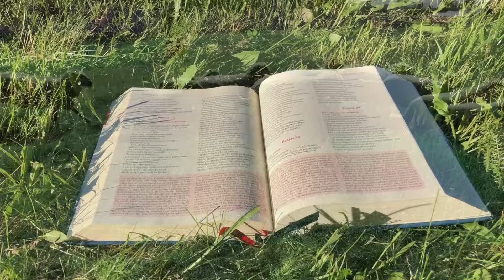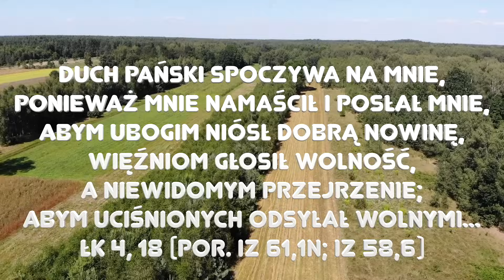Zielone Pastwisko 4.09.2023 „ODRZUCONY PRZEZ SWOICH" - Łk 4, 16-30 - o. Piotr Kleszcz OFM Conv.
Łk 4, 16-30 "Jezus przyszedł do Nazaretu, gdzie się wychował. W dzień szabatu udał się swoim zwyczajem do synagogi i powstał, aby czytać.
Podano Mu księgę proroka Izajasza. Rozwinąwszy księgę, znalazł miejsce, gdzie było napisane: «Duch Pański spoczywa na Mnie, ponieważ Mnie namaścił i posłał Mnie, abym ubogim niósł dobrą nowinę, więźniom głosił wolność, a niewidomym przejrzenie; abym uciśnionych odsyłał wolnymi, abym obwoływał rok łaski Pana». Zwinąwszy księgę, oddał słudze i usiadł; a oczy wszystkich w synagodze były w Niego utkwione. Począł więc mówić do nich: «Dziś spełniły się te słowa Pisma, które słyszeliście». A wszyscy przyświadczali Mu i dziwili się pełnym łaski słowom, które płynęły z ust Jego. I mówili: «Czy nie jest to syn Józefa?» Wtedy rzekł do nich: «Z pewnością powiecie Mi to przysłowie: Lekarzu, ulecz samego siebie; dokonajże i tu, w swojej ojczyźnie, tego, co wydarzyło się, jak słyszeliśmy, w Kafarnaum». I dodał: «Zaprawdę, powiadam wam: Żaden prorok nie jest mile widziany w swojej ojczyźnie. Naprawdę, mówię wam: Wiele wdów było w Izraelu za czasów Eliasza, kiedy niebo pozostawało zamknięte przez trzy lata i sześć miesięcy, tak że wielki głód panował w całym kraju; a Eliasz do żadnej z nich nie został posłany, tylko do owej wdowy w Sarepcie Sydońskiej. I wielu trędowatych było w Izraelu za proroka Elizeusza, a żaden z nich nie został oczyszczony, tylko Syryjczyk Naaman». Na te słowa wszyscy w synagodze unieśli się gniewem. Porwawszy się z miejsc, wyrzucili Go z miasta i wyprowadzili aż na urwisko góry, na której zbudowane było ich miasto, aby Go strącić. On jednak, przeszedłszy pośród nich, oddalił się.